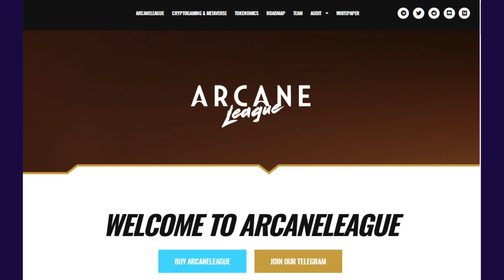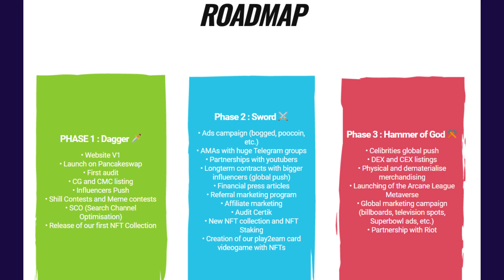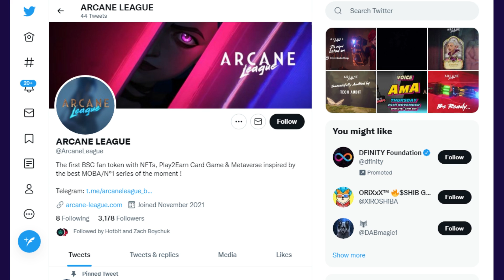What is ArcaneLeague? SCAM or NO or FAKE ? check details in this video